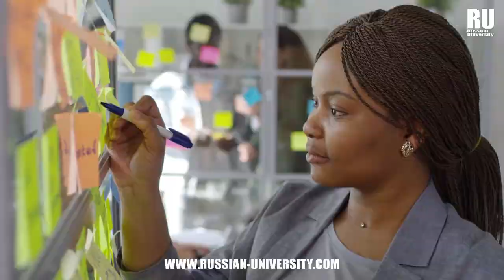LA VIDA EN BÉLGOROD: COSTOS APROXIMADOS | Universidades en Rusia | Estudiar en Rusia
La Vida en Belgorod favorece a la rápida adaptación de estudiantes extranjeros en Rusia, principalmente a los que provienen de América Latina.